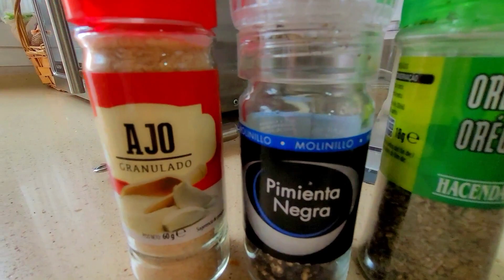Pastel De Navidad y Fin De Año. Rico y Facil 🎅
Ingredientes:
-1 kg y medio / o 2 kg de patatas
-3 pechugas de pollo
-sal, pimienta negra, oregano
-zumo de naranja natural
-aceita virgen oliva extra
-almendras
-cebollas blancas dulces
-mahonesa
-queso en loncha
-jamon cocido
-tomates cherry
-semillas de pipas de girasol
-quesos rallados

FELICES FIESTAS  !!